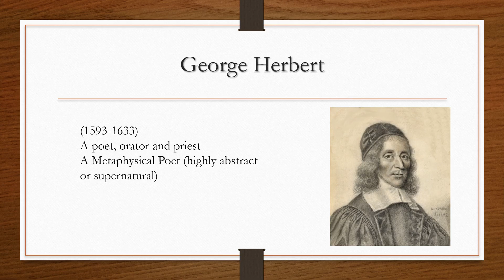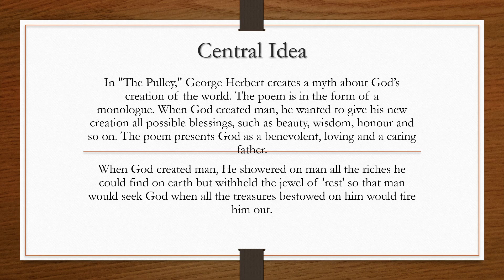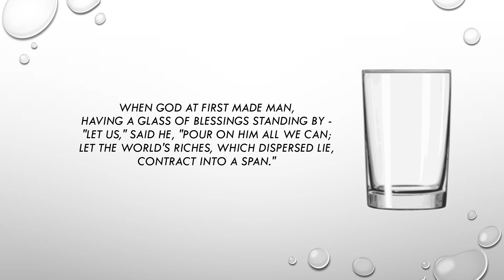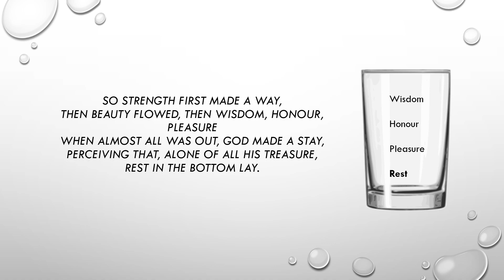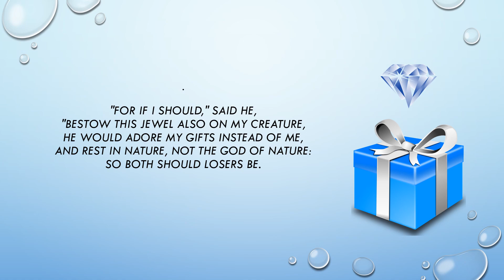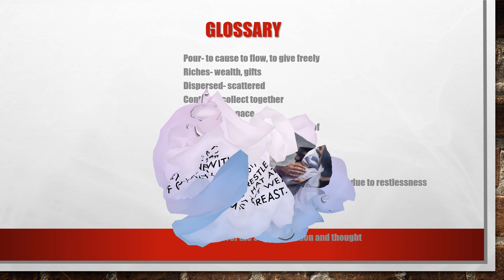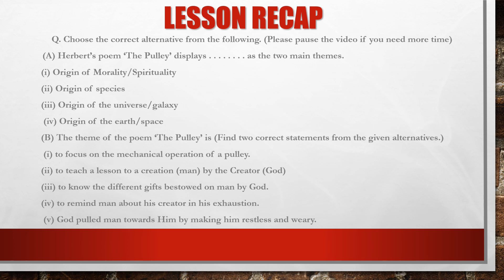The Pulley 10th SSC- Explanation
An easy explanation of the poem.